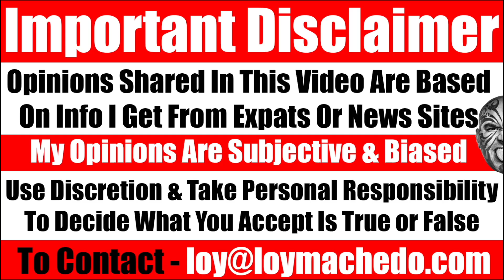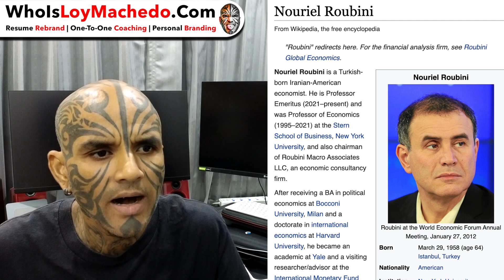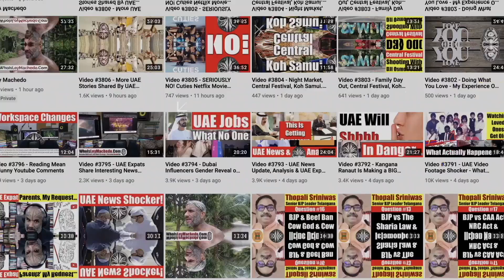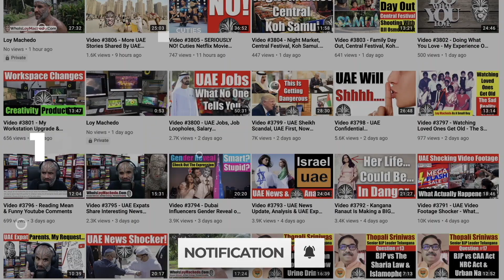Is Crypto Value....Worthless Hype? - Video 6224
NEWS LINK COURTESY THE GUARDIAN
ECB says bitcoin is on ‘road to irrelevance’ amid crypto collapse
The European Central Bank says bitcoin is on an “artificially induced last gasp before the road to irrelevance”, in a scathing intervention arguing against giving regulatory legitimacy to the cryptocurrency. In a strongly worded blogpost, senior European Central Bank (ECB) staffers Ulrich Bindseil and Jürgen Schaaf criticised bitcoin for being a hotbed of illegal transactions that brings reputational risk for any bank that gets involved with the sector. The value of the digital currency has plummeted from a peak of almost $70,000 to a low of $16,000 since the collapse of the crypto exchange FTX, before stabilising at about $20,000. But the ECB authors say even this stabilisation is likely to be false, an artefact of market manipulation rather than genuine demand.

BANK NAME: Siam Commercial Bank PCL
ACCOUNT NAME: Loy Anthony Machedo
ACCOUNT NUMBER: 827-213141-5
SWIFT CODE: SICO TH BK
ADDRESS:
231/2, M.1, T. Baan Manam AP, Koh Samui, Suratthani, 84330, THAILAND
TO JOIN MY PRIVATE FACEBOOK GROUP